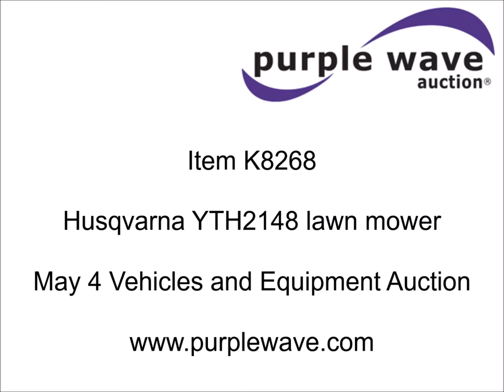Husqvarna YTH2148 lawn mower for sale | no-reserve Internet auction May 4, 2016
Husqvarna YTH2148 lawn mower
274 hours on meter
48" cut
2006 Vanguard V-twin gas engine
21 HP
Hydrostatic transmission
Head lights
Rear pin hitch
15x6.00-6 NHS steer tires
20x10.00-8 rear turf tires
Deflector damaged
Serial 041604B001100

Location
Merz Farm Equipment
110 W 35th St
Falls City, NE 68355

Item location address: This item is located at 110 W 35th St, Falls City, NE

Inspections: For information about inspecting this item, please contact Mitch Merz at or or . Inspection times are by appointment only.

Removal: For information about item removal, please contact Mitch Merz at or or . Removal times are by appointment only. Personnel, a forklift, a loading dock and vehicle start assistance will be available during loadout.

It's located in Falls City, NE, and we're selling it to the highest bidder regardless of price.